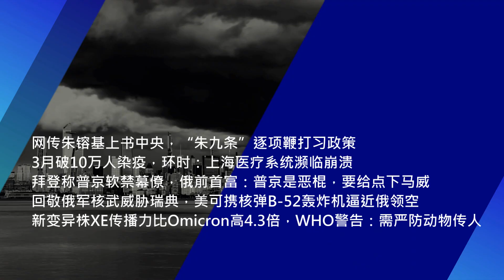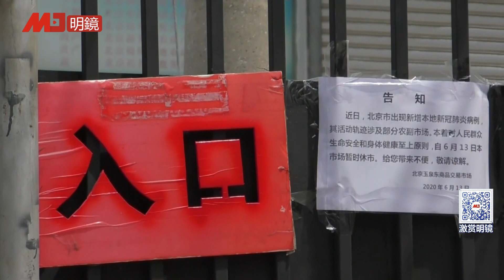网传朱镕基上书中央，列“朱九条”逐项鞭打习政策；3月破10万人染疫，环时：上海医疗濒崩溃；美可携核弹B-52轰炸机逼近俄领空；拜登称普京软禁幕僚∣新闻连报（20220401）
00:29 网传朱镕基上书中央，“朱九条”逐项鞭打习政策
03:30 3月破10万人染疫，环时：上海医疗系统濒临崩溃
07:32 拜登称普京软禁幕僚，俄前首富：普京是恶棍，要给点下马威
10:07 回敬俄军核武威胁瑞典，美可携核弹B-52轰炸机逼近俄领空
12:19 新变异株XE传播力比Omicron高4.3倍，WHO警告：需严防动物传人